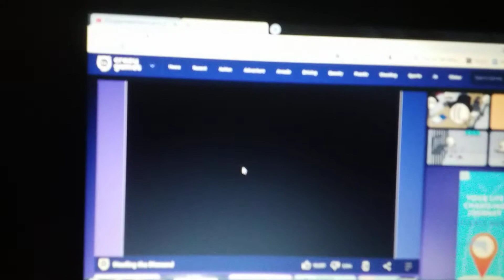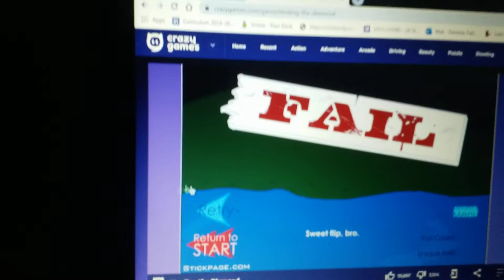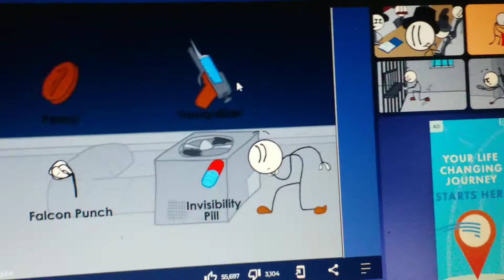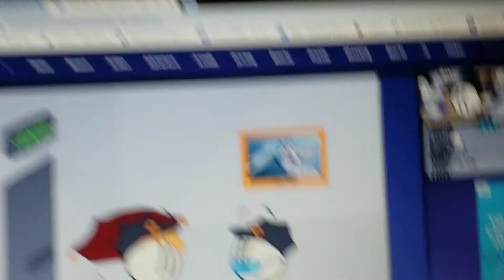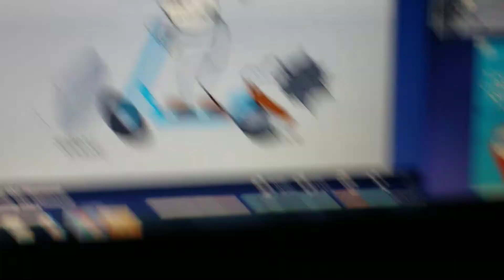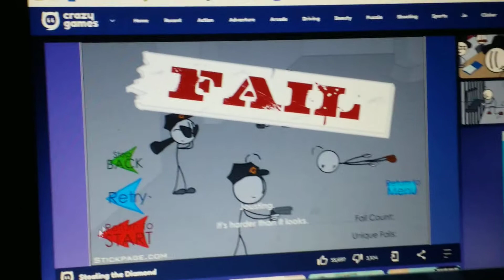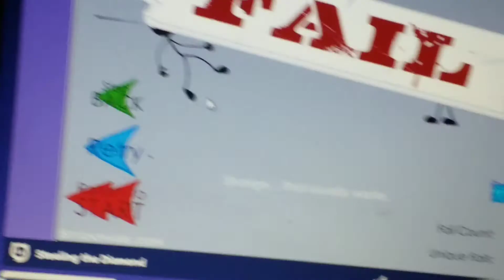henry stickmin stealing the diamond game play